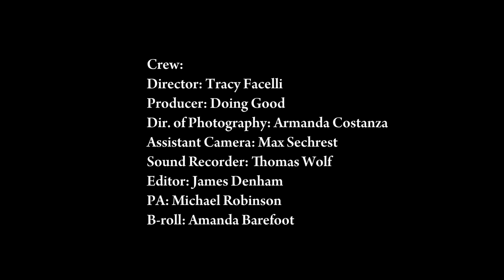Jim & his dog care through Canines for Christ & American Cancer Society Memorial Fdn. - Nashville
Doing Good celebrates those who do good!

Jim volunteers with his dog, Bouc, by caring for cancer patients! They volunteer for two non-profits at the same time...One is Canines for Christ, and one is American Cancer Society Memorial Foundation Hope Lodge - Nashville.

Inspired? Visit VolunteerMatch.org or HandsOnNetwork.org for local volunteer opportunities. Or, reach out directly to the organizations on the video… Canines for Christ or American Cancer Society Memorial Foundation Hope Lodge – Nashville
A very special thank you to Read Ridley and Columbia State Community College Film Crew Technology Program who donated equipment and allowed students to help make this video possible!
These are the stories so many seek! Each is the real story of a real person who makes a real difference as a volunteer. Share additional stories @DoingGoodTV on Facebook, Twitter, Pinterest, or Instagram. Find out more on DoingGood.tv.